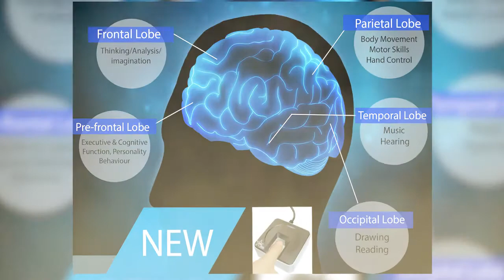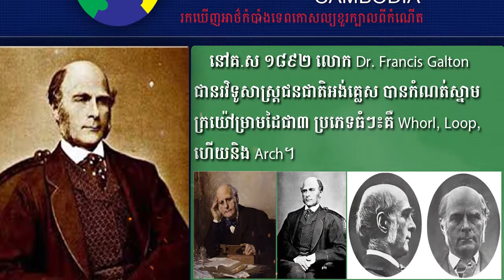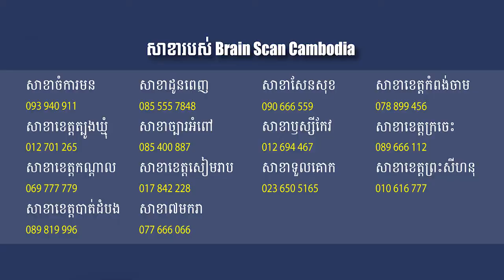Dermatoglyphics Multiple Intelligence Test history by Silin May 05, 2017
Brain Scan បានកកើតឡើងដោយក្រុមអ្នកជំនាញជាច្រើនផ្នែកដូចជា ផ្នែកវិទ្យាសាស្រ្ត វិស្វកម្ម និងចិត្តវិទ្យា រួមគ្នាទៅជាក្រុមការងារ អ្នកស្រាវជ្រាវដែលមានចំណេះដឹង សម្ថភាពរិះរក និងអភិវឌ្ឍន៍កម្មវិធីកុំព្យូទ័រដែលនាំលទ្ធផលស្រាវជ្រាវផ្នែក Dermatoglyphics (ពន្ធុសាស្រ្ត ឫការសិក្សាផ្នែកក្រយ៉ៅម្រាមដៃ) មកសាងជាប្រព័ន្ធប្រមូលទិន្នន័យសំរាប់ការវាយតំលៃទេពកោសល្យពីកំណើតរបស់បុគ្គល ដែលមានភាពប្រាកដប្រជាខ្ពស់ ដើម្បីយកមកប្រើប្រាស់ជាប្រយោជន៍ក្នុងការអភិវឌ្ឍន៍ និងបំពេញបន្ថែមសមត្ថភាពដែលសាកសមនឹងបុគ្គលម្នាក់ៗ៕

Brain Scan Cambodia
គ្រាន់តែ Scanលើក្រយ៉ៅម្រាមដៃទាំង 10ម្រាម តែប៉ុណ្ណោះ អាចរកឃើញអាថ៍កំបាំងទេពកោសល្យខួរក្បាលពីកំណើតរបស់លោកអ្នក!
ពត៌មានបន្ថែម សូមទំនាក់ទំនង
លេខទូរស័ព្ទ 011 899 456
អាស័យដ្ឋាន ផ្ទះលេខ២ ផ្លូវ៤៨៤ កែងផ្លូវ៩៧ សង្កាត់ផ្សារដើមថ្កូវ ខ័ណ្ឌចំការមន រាជធានីភ្នំពេញ